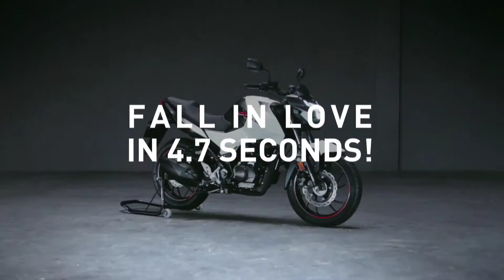Hero xtreme 160r status video // attitude status / red town // whatsapp status full hd 4k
hero xtreme 160r stealth edition vs apache 160 4v tamil
hero xtreme 160r stealth edition vs apache 160 4v
hero xtreme 160r stealth edition vs apache 160 4v special edition
hero xtreme 160r bs6 on road price in kolkata
hero xtreme 160r bs6 on road price in bangalore
hero xtreme 160r bs6 on road price in siliguri
hero xtreme 160r bs6 on road price in delhi
hero xtreme 160r bs6 on road price in chennai
hero xtreme 160r bs6 on road price in Mumbai
hero xtreme 160r bs6 on road price in patna
hero xtreme 160r bs6 on road price in hyderabad

follow on 👇
intagram - it's_venom_21_